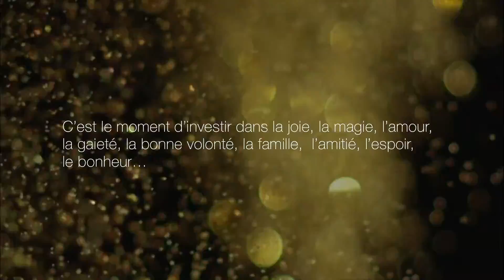Banca Privada d'Andorra (BPA). Nöel 2014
Banca Privada d'Andorra. Nöel 2014.